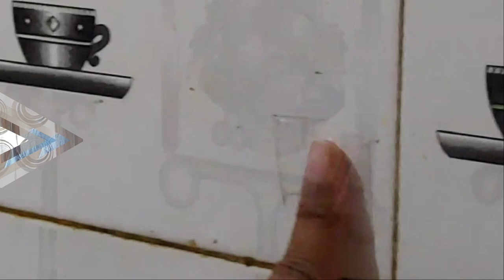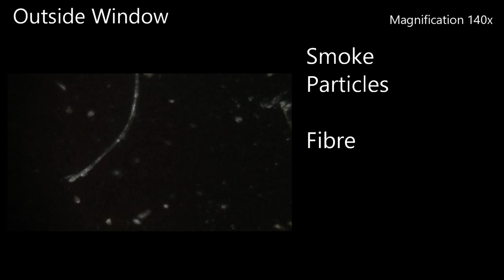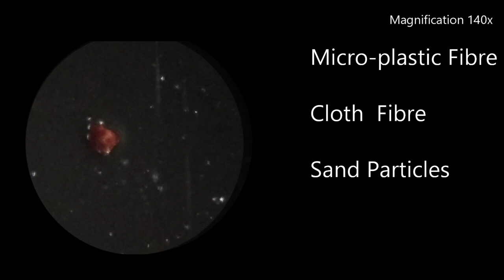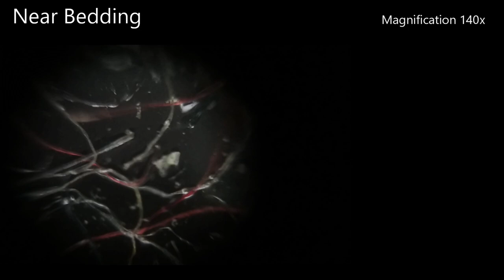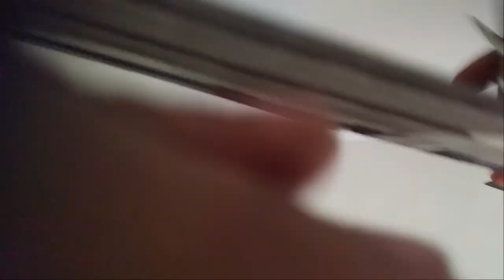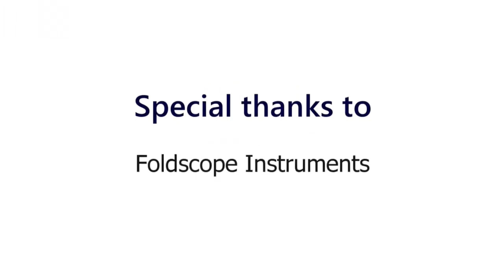धूल कहा से आती है? धूल में क्या है? Dhul kaha se ati hai?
What is dust made up of?

Dust is a common problem. There are many urban legends about the composition and source of the dust, such as dust is mostly dead skin or dust is mostly unburnt carbon.

There is a lot of confusing information on the internet. In this video, I am testing the urban legends by doing a small science experiment and trying to track the source of dust in my home.

I found: microplastic, dead skin, burnt fibres, cloth fibres, spider web fibres, sand particles, smoke particles, unburnt carbon etc.

धूल कैसे बनती है? धूल में क्या क्या होता है? क्या धूल में त्वचा होती है?